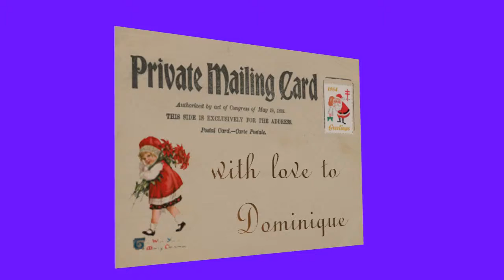Christmas postcard for Dominique